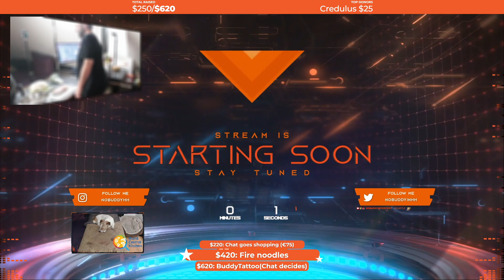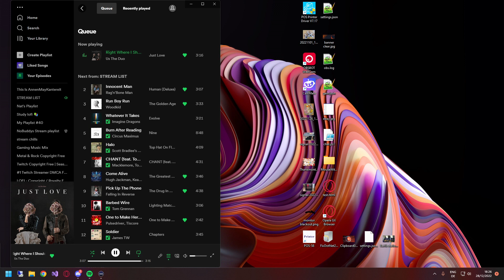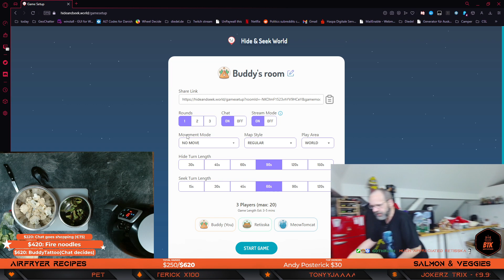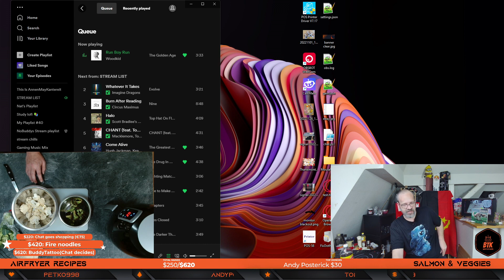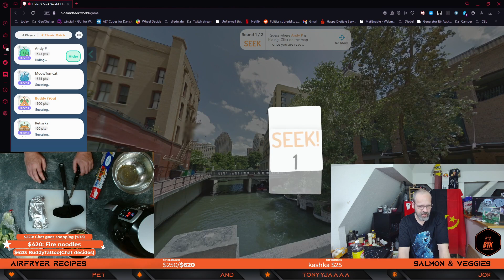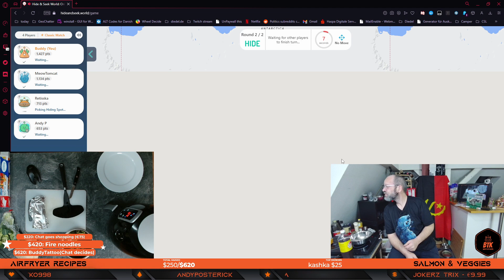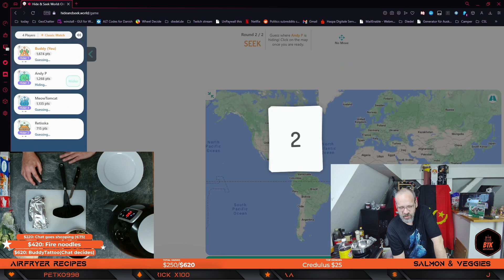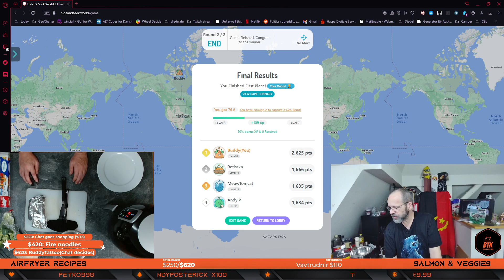BTK - Airfryer V2: Salmon and veggies | !donate !thankmonth !wck | buddycam | !sr SPOTIFY-LINK enab